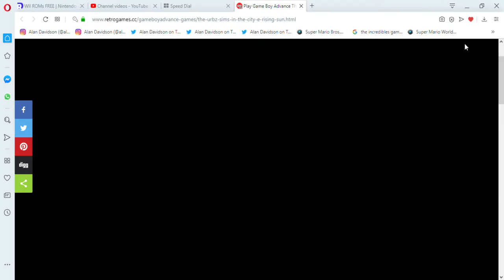Play Game Boy Advance The Urbz Sims in the City ERising Sun Online in your browser RetroGames cc